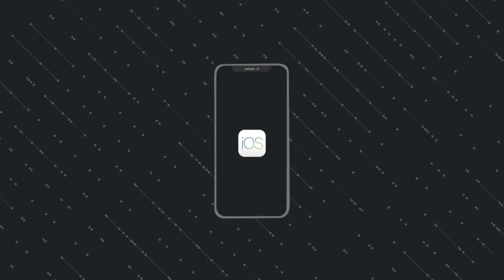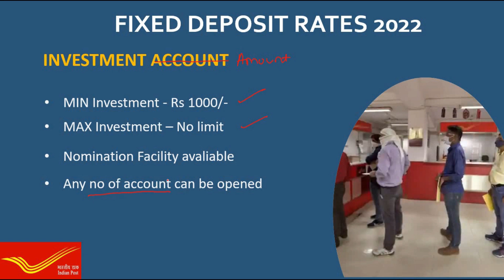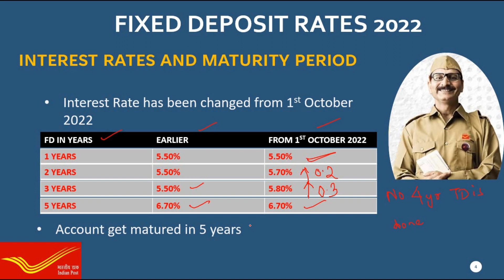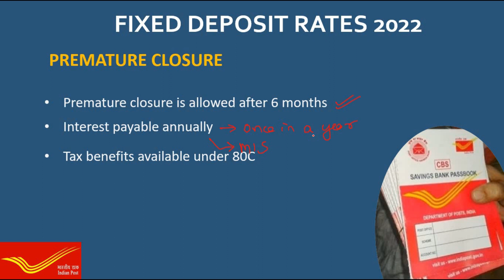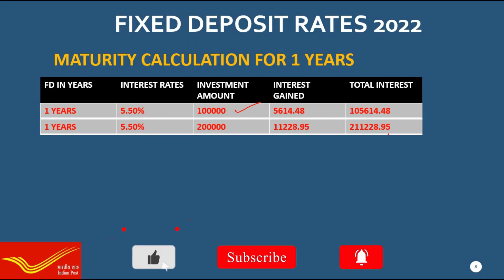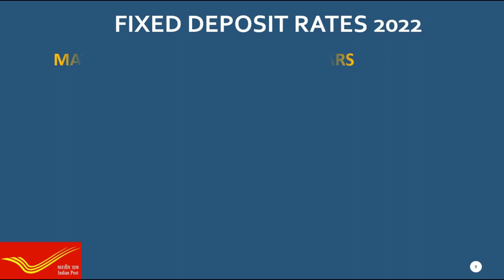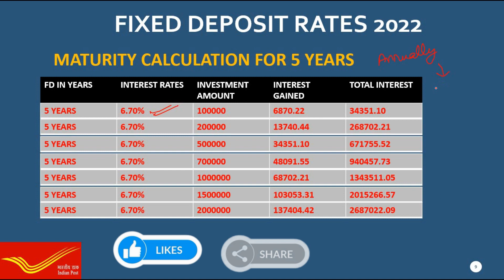Post Office Fixed Deposit||latest rate of interest 2022||Full Calculation||अब पाएं 1लाख रुपए हर साल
This video gives an detailed information about the latest FD rates of Post office and calculation of FD for the month of October 2022